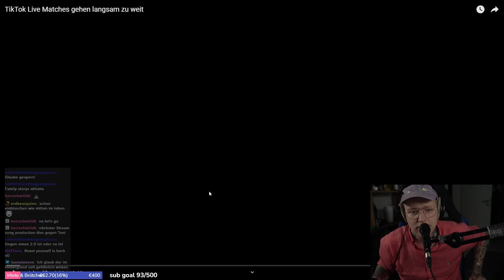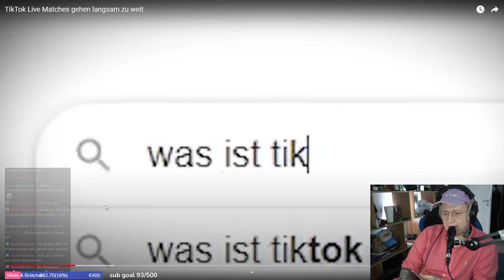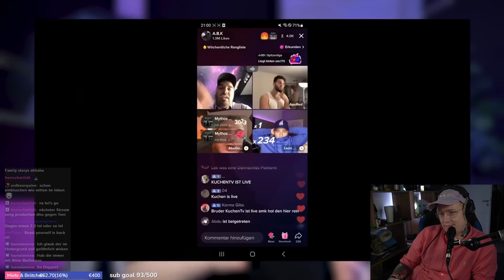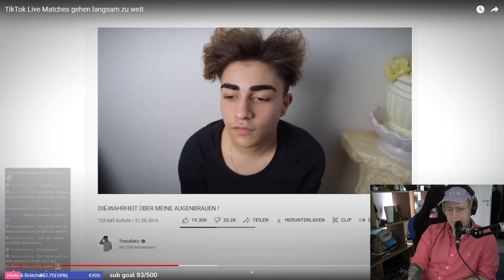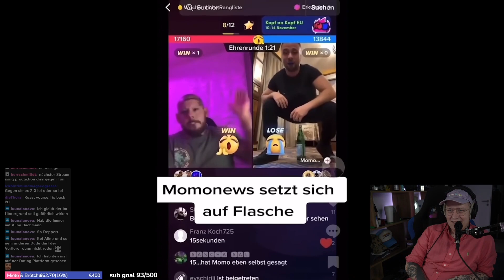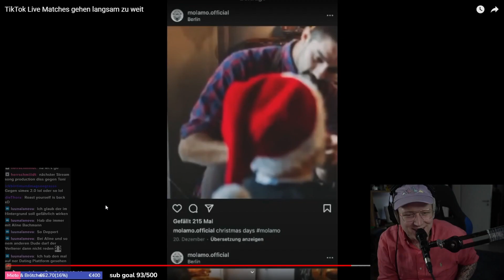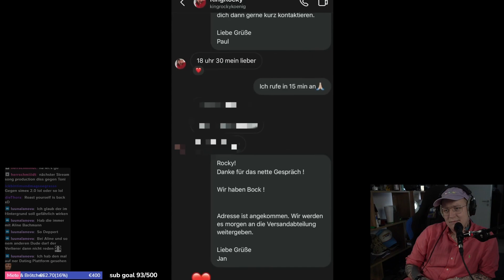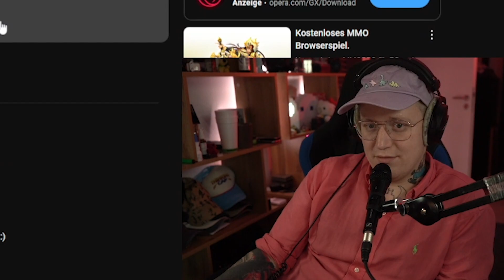Nia reagiert auf: TikTok Live Matches gehen langsam zu weit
Ich würde mich freuen, wenn ihr mir folgt :)

Vielen Dank!!

Euer Nia